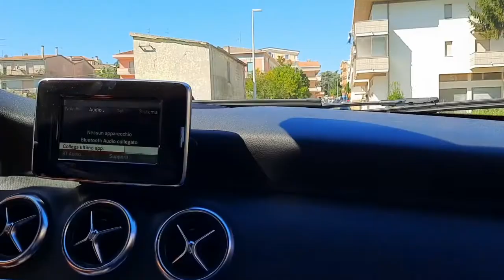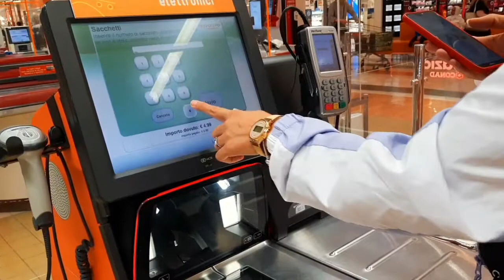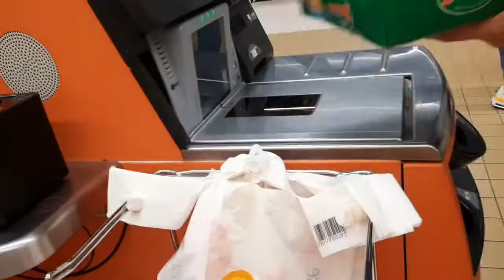Mini Vlog Nje E Shtun Ndryshe Heqim //Guzhinen //Makeup //Ushiqme...